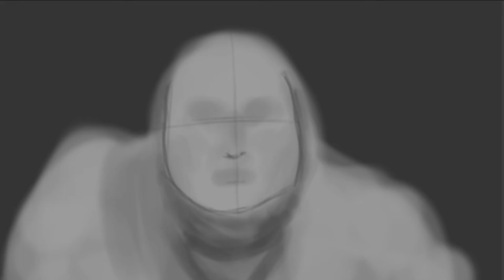TImelapse: Emilia Fart Digital Painting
This woman defines self expression. Check her out and embrace "different"

The audio in this is telling me to buy a new mic. Bear with me as I get that figured out